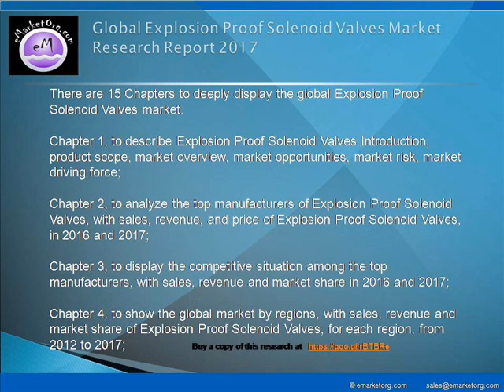Explosion Proof Solenoid Valves Market Forecasts (2017-2022) with Industry Chain Structure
Chemical industry
Petrochemical
Oil and gas
Gas pipe network
Other

Browse the Complete Explosion Proof Solenoid Valves Market Report with comprehensive Table Of Contents @